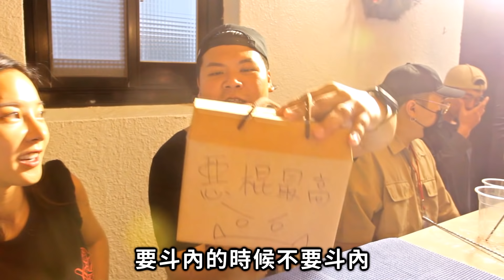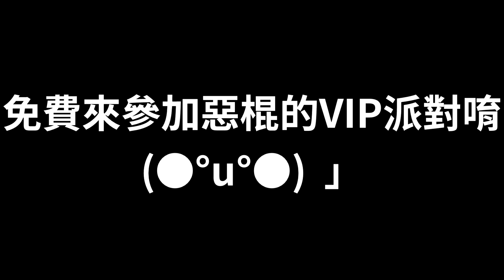挑戰噁心飲料！輸了跳泳池！？【惡棍億級別墅趴】ft.鐵牛、黃氏兄弟、頑Game、幹片兄弟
惡棍派對
這次試試水溫
以後會辦更屌的 敢來嗎？
到這邊文章留言抽獎